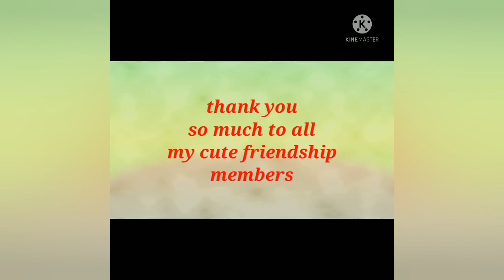Full Body Workout..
One of my workout routine for my body goal